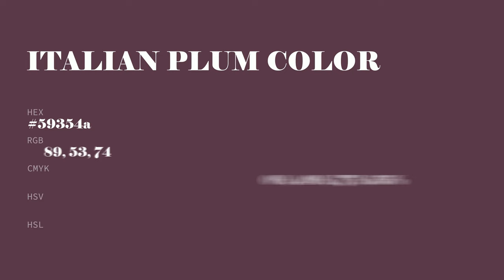Italian Plum color 59354a hex color - Red color - Cool color 59354a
What color is Italian Plum ? 59354a hex color - Red color - Cool color 59354a

Hex 59354a Color Code is also known as Italian Plum color.